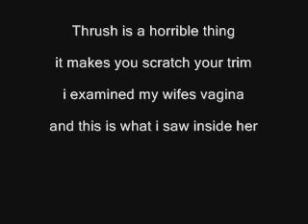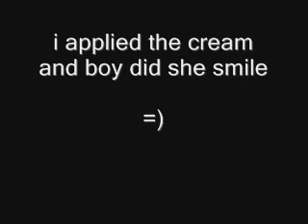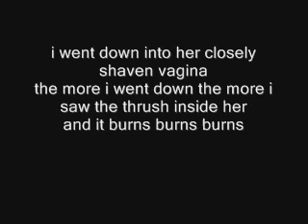Ring Of Fire Parody